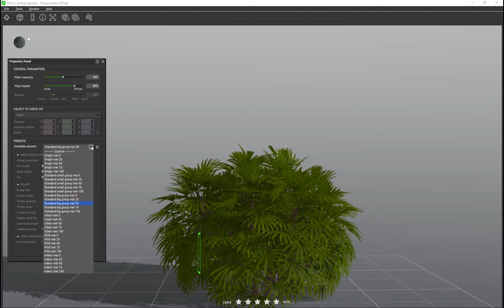PlantCatalog: 3D Bamboo palm - Rhapis excelsa - procedural 3D vegetation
3D Bamboo palm - Rhapis excelsa - procedural vegetation engine.
Ideal for any Computer Graphics (CG), VFX, game environment, matte painting, architecture and urban visualization, infrastructure projects.

This 3D Bamboo palm - Rhapis excelsa - procedural vegetation model is available in the PlantCatalog content collection, as well as in our Enterprise Solutions.